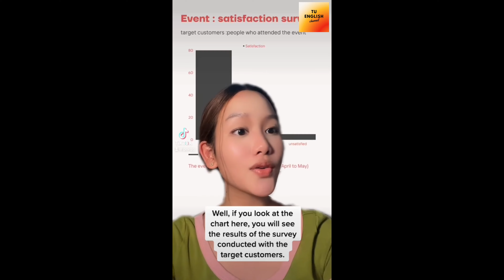Asking for data in a meeting